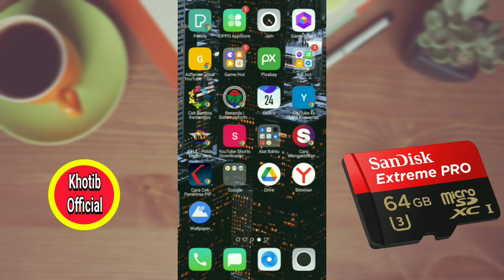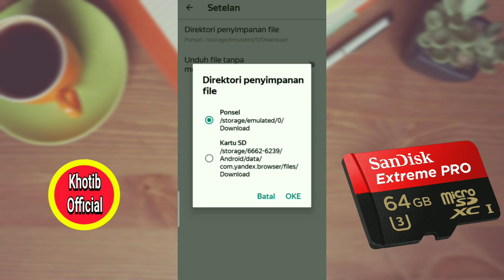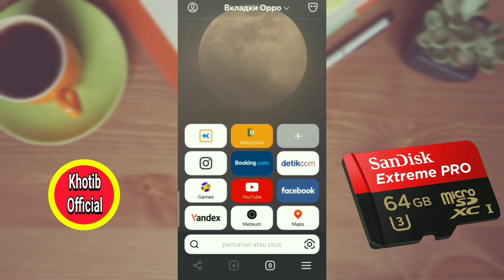Cara Mengubah Lokasi Unduhan Yandex Browser Ke Kartu SD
bagi para pengguna aplikasi yandex browser yang sering mendownload video, maka secara otomatis hasil unduhan tersebut akan tersimpan di memori internal.Nah, agar bisa menghemat ruang penyimpanan internal di android, sebaiknya kita ganti lokasi unduhan yandex browser ke kartu SD atau memori eksternal dan semoga bermanfaat.